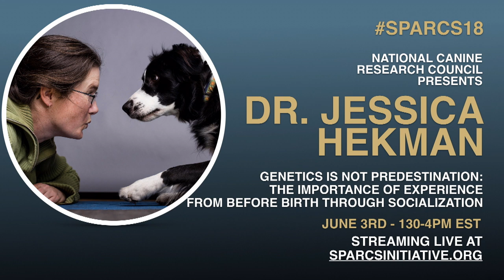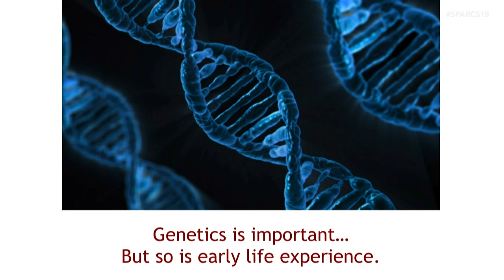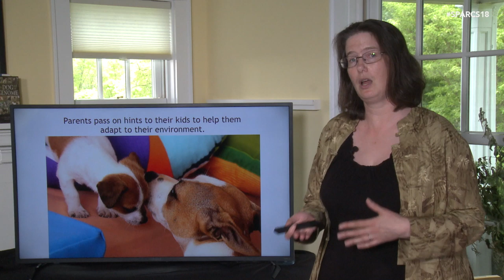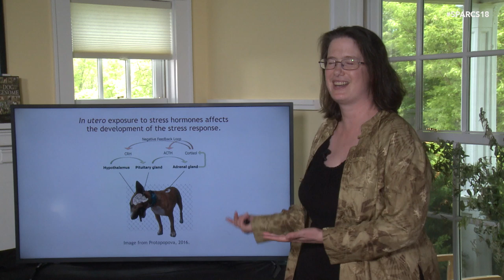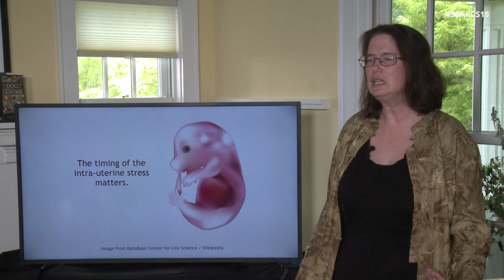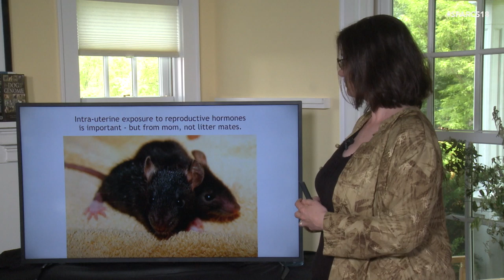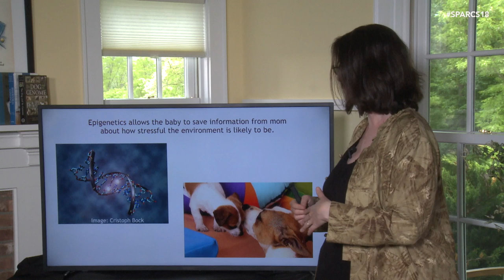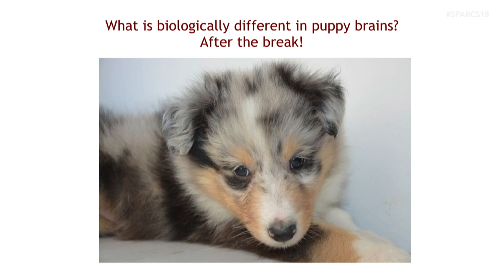SPARCS 2018 Day 3 Jessica Hekman C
June 3, 2018. Dr. Jessica Hekman's 1st half of "Genetics is Not Predestination: The importance of experience from before birth through socialization"